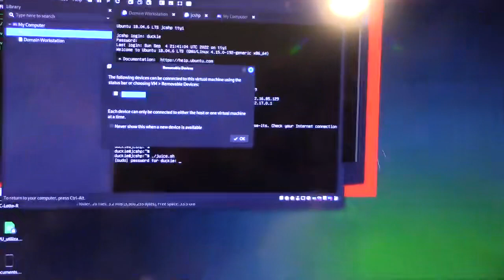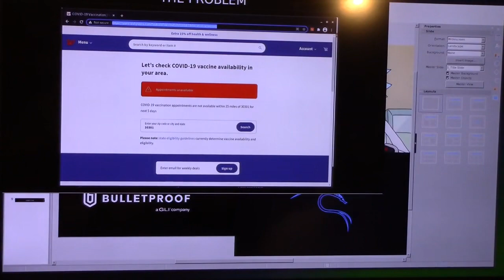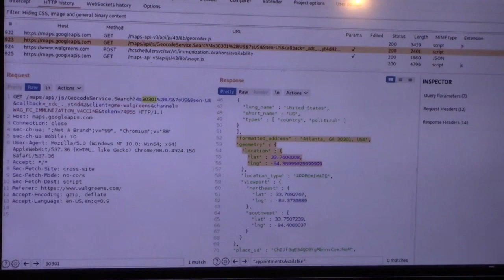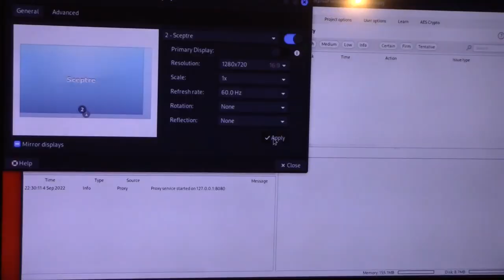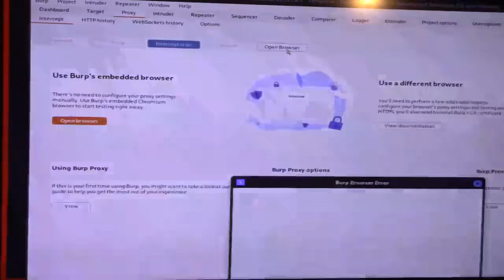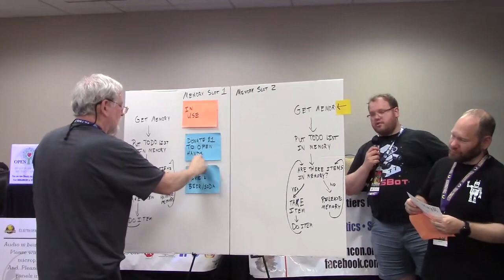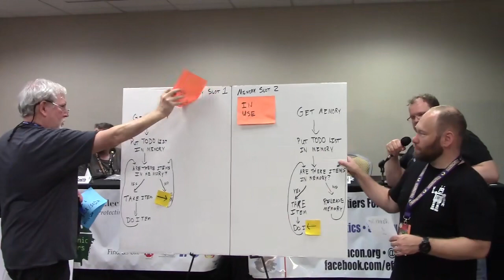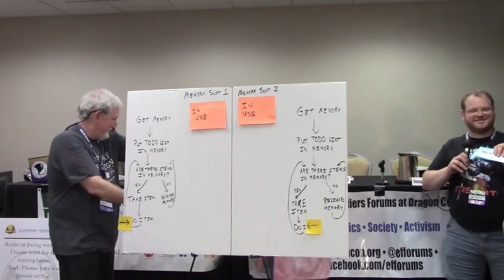Hacking 201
Q&A from our panel of experts; play “Stump the Hacker”!

Panelists: Dustin Smith (moderator), Rich Gatz, Isaac Sheff, Andrew Hirsch, Ray Kelly, jonny X, Gene Chorba, Scott "Duckie" Melnick